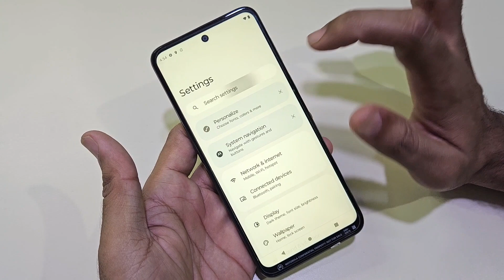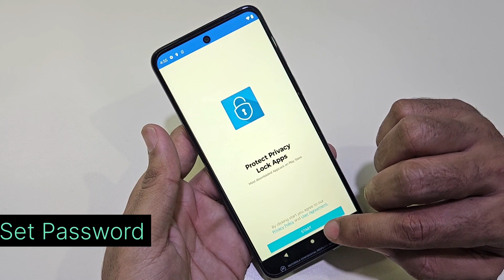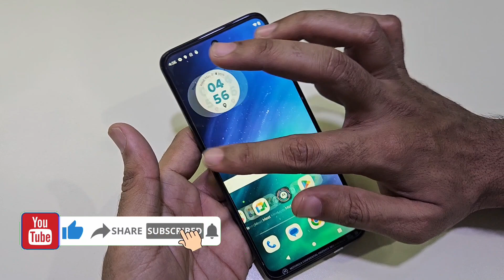Moto G53 App Lock Setup | How To Set App Lock Motorola